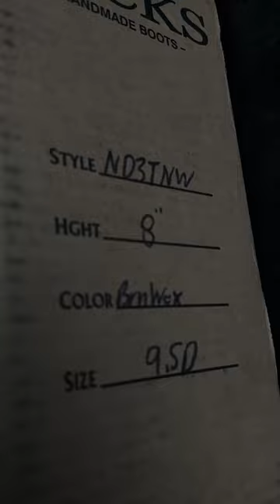ND3 DROPS 7/30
Rose Anvil X @nicksboots ND3 drops July 30. For 24 hour early access, sign up for the Limited Edition Email List